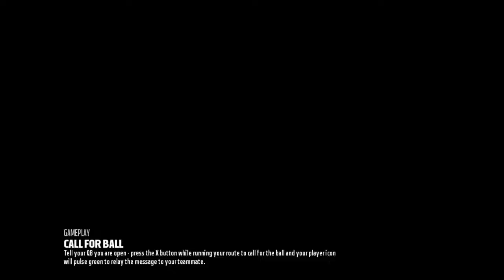Thanks Tracy Wilson- Nice Blitz Call